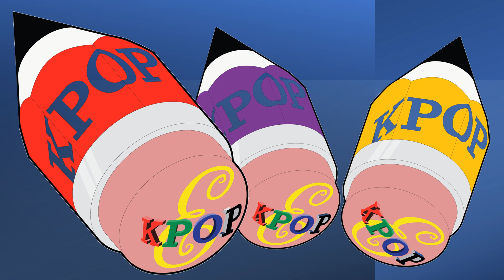My Way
Composed by Jacques Revaux,
Lyrics by Gilles Thibaut and Claude François,
English Lyrics by Paul Anka,
Unaccompanied,
Sung by KPOPE on April 1, 2003